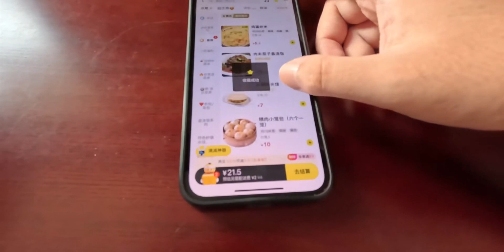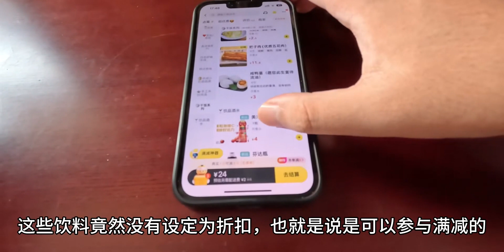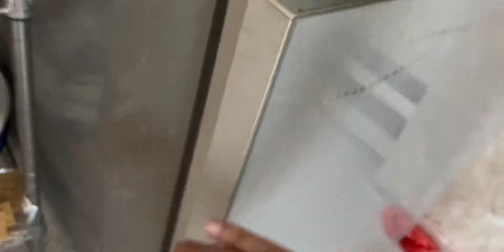惊喜套餐 15元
普通人的美食日常,家常菜,美食,生活记录,快餐,Vlog,四季美食·秋收九月·美食团圆会